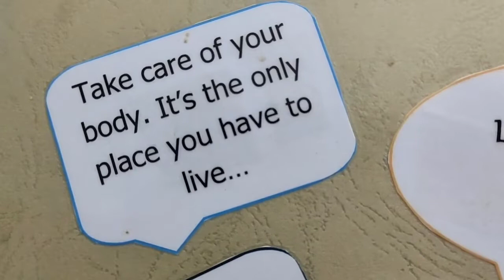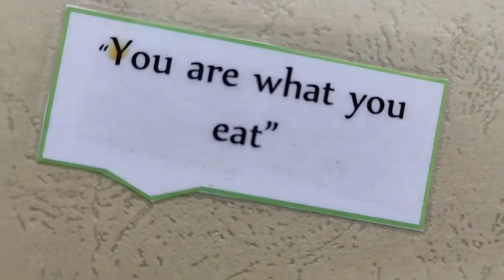Fried Bulilit Lichon Paksiw Style